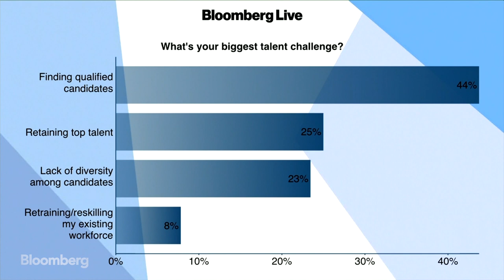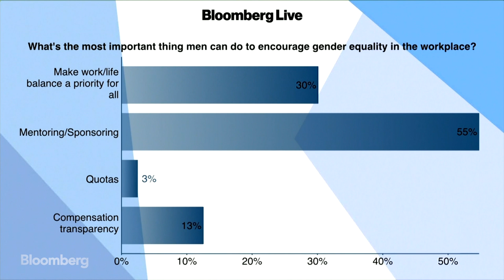Virgin Money’s Gadhia on Seizing the Moment in Business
Nov.16 -- Virgin Money Adviser and Former Chief Executive Officer Jayne-Anne Gandhia speaks to Bloomberg's Carol Massar at the Bloomberg Breakaway CEO Summit in London about best practices for CEOs looking to improve employee diversity, recruitment and retention.